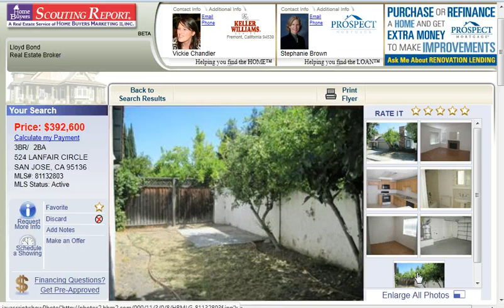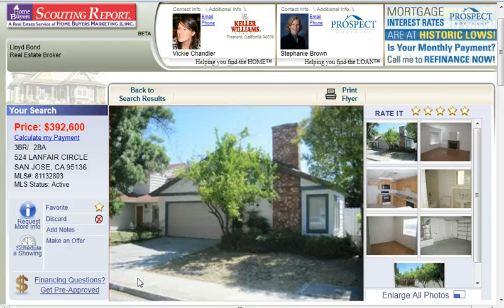524 Lanfair Circle - San Jose Home for Sale